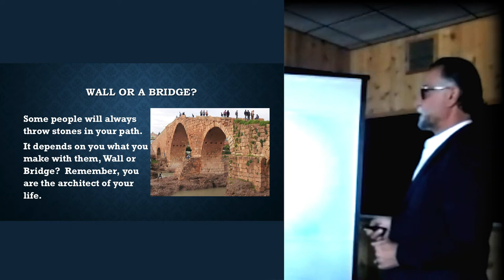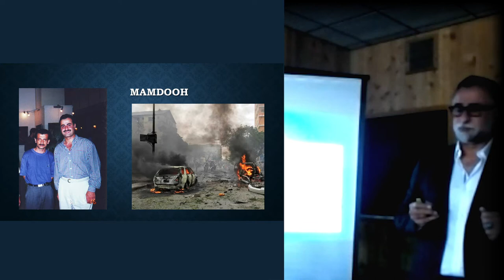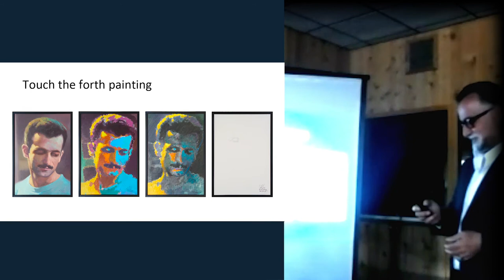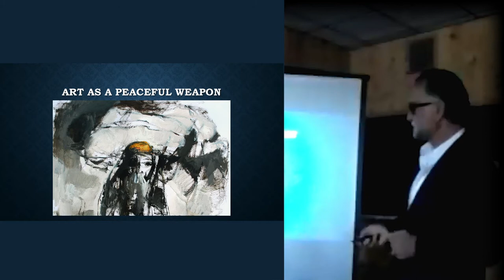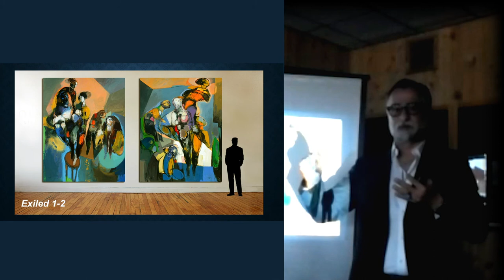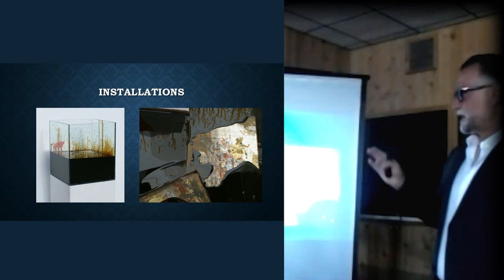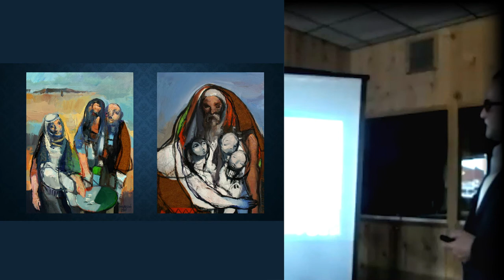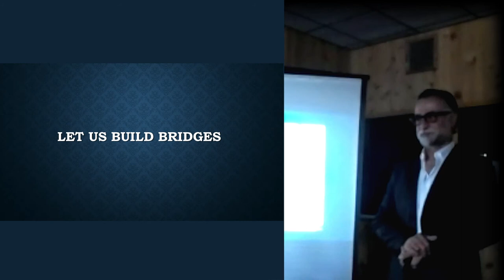"The Power of Art to Bridge Differences: A Personal Journey" by Qais Al-Sindy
Celebrated Iraqi artist, Qais Al Sindy, shares about his practices, influence and inspirations that have shaped and led his life's creative work at the Lander Art Center.

In association with the "ABRAHAM: Out of One Many" exhibition which was on display at the Fremont County Pioneer Museum in Lander, WY from May 14-26, 2021, featuring three renowned Middle Eastern artists.

Partners: The Episcopal Church in Wyoming, Wyoming Humanities, Wyoming Interfaith Network, CARAVAN Arts, Lander Art Center, Trinity Episcopal Church.